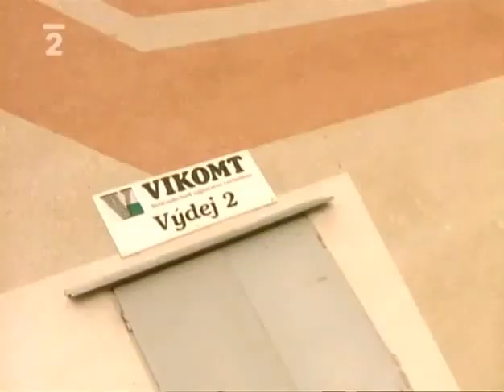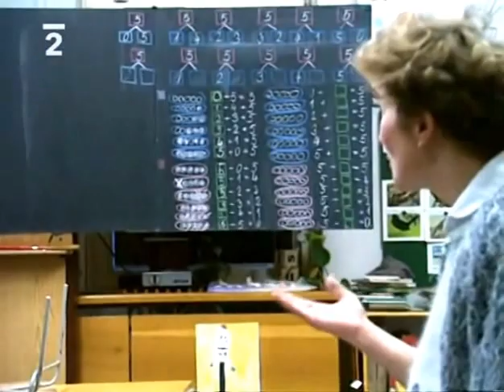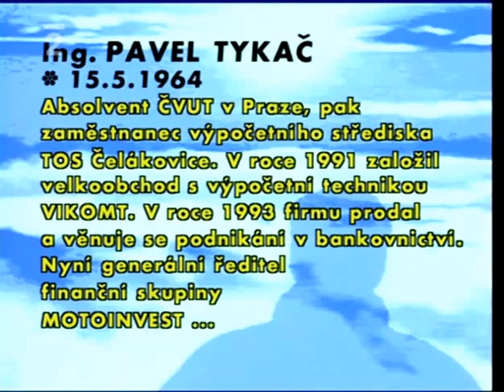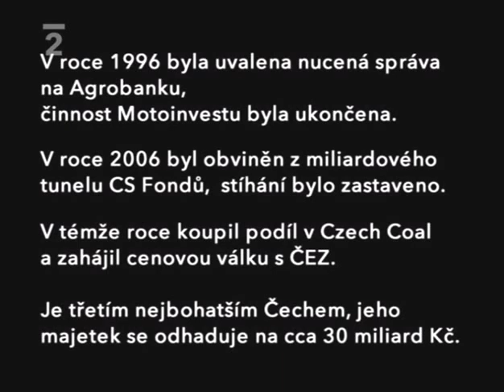O čem sní muži a Pavel Tykač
„Myslím si, že jsem hráč hrající na jistotu. Je velmi nezodpovědné být hazardér. Mohu být hazardér, když budu hrát karty -- desetníkový mariáš, ale nemohu být hazardér, pokud jde o miliardy a pokud mi ty miliardy nepatří." -- Pavel Tykač, majitel Motoinvestu -- správce C.S. fondů